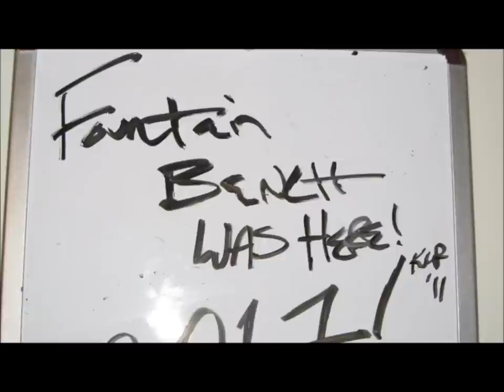Fountain Bench - Take The Money and Run (Cover)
Fountain Bench just recorded their first demo. This was the best way we figured to get the recordings out to you (for free).